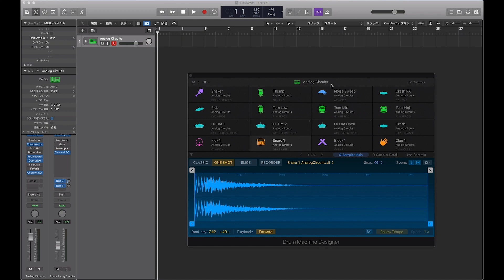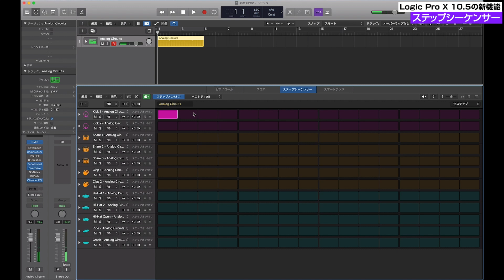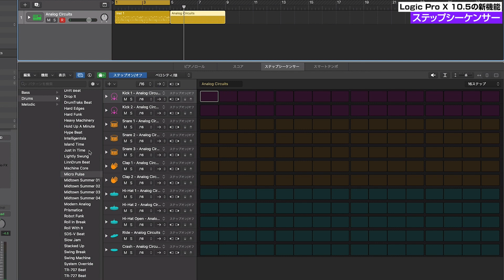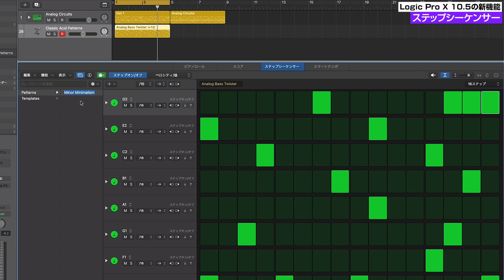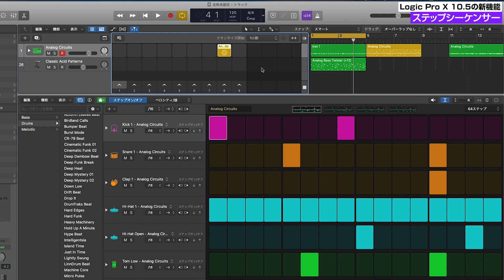【新機能】Logic Pro X 10.5 新機能 紹介その④ ステップシーケンサーの使い方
先日公開された、Logic Pro Xのメジャーアップデート 10.5.0で追加された新機能の紹介していきます。

第4弾は、ステップ・シーケンサーを紹介していきます。ステップ・シーケンサーは昔からリズムマシンや、最近はドラムやシンセ音源の内部に搭載されていることも多いお馴染みの機能ですが、Logicのステップ・シーケンサーは、基本的な考え方は踏襲しつつも現代ならではの機能やアプローチが満載です。

2,000近い製品の中から、理想の機材を見つけてください。